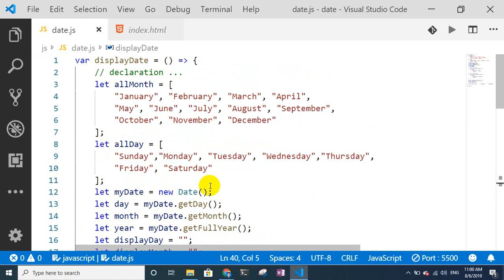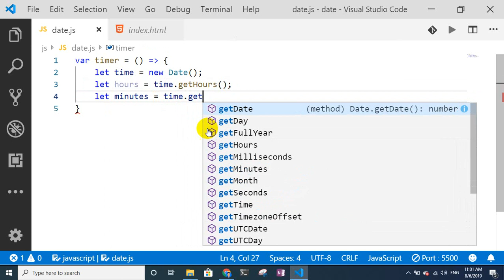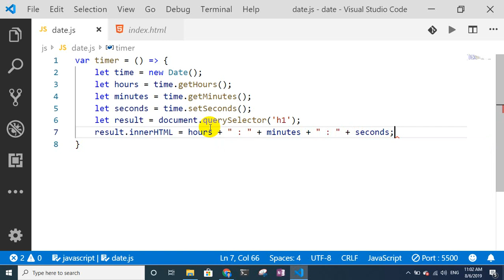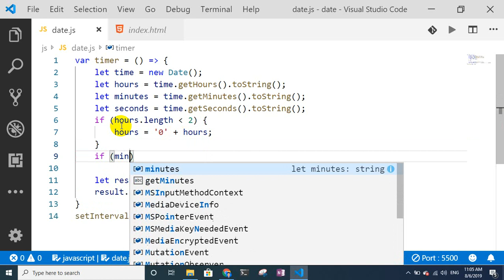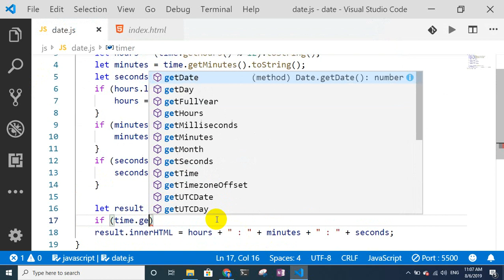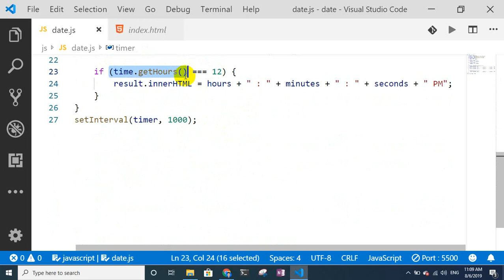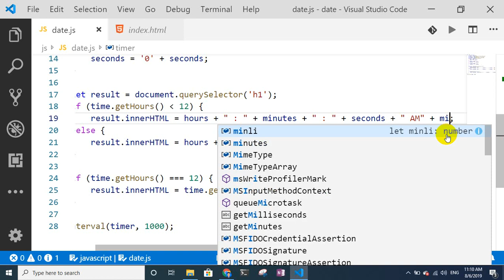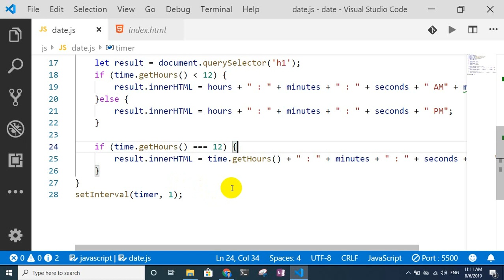JavaScript Date - Timer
Date Time in JavaScript